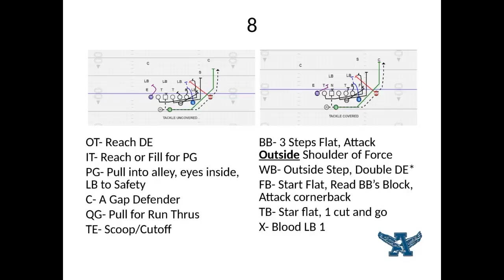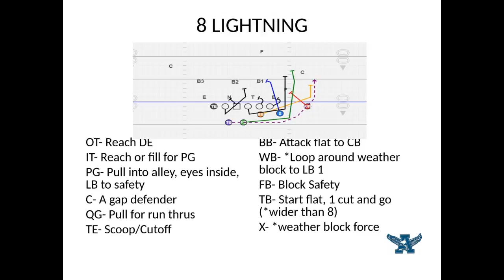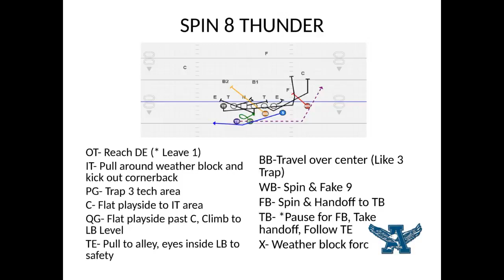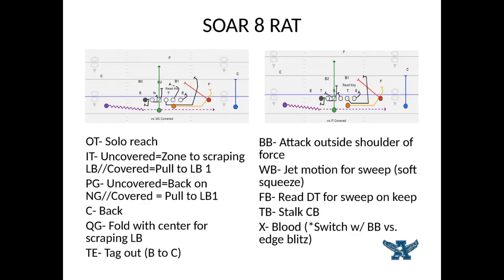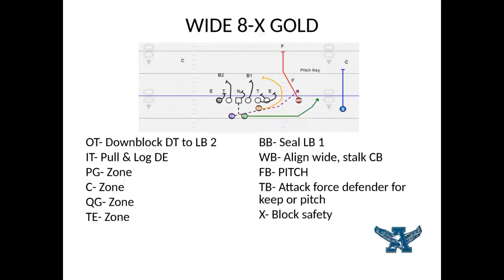8 CLINIC 3270481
Single Wing Buck Sweep Apopka